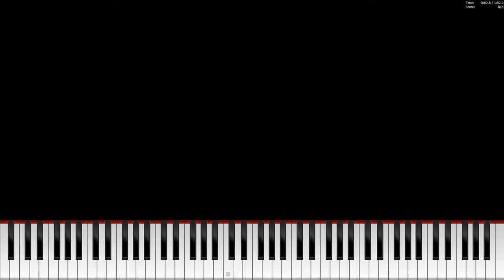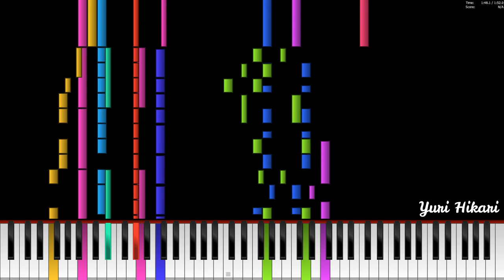Megalowide Putin ( Megalovania x Wide Putin Walk )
Idk why i did this but i also had no idea what to do. Just a mix of megalovania and song for denise (aka Wide Putin), without using megalovania style over it like other people does. It makes it different and i actually prefer doing that version than just putting a megalovania soundfont over the original music style.

Have Fun!

You can find him and my other buddies on my discord!